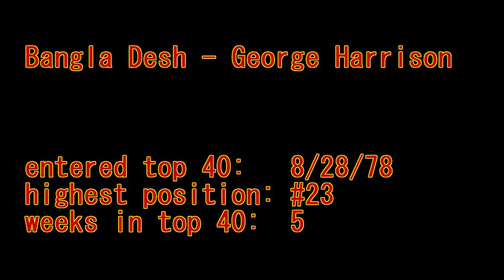Bangla Desh - George Harrison